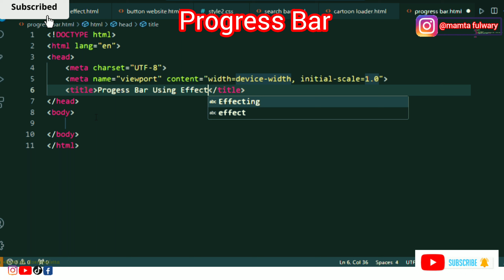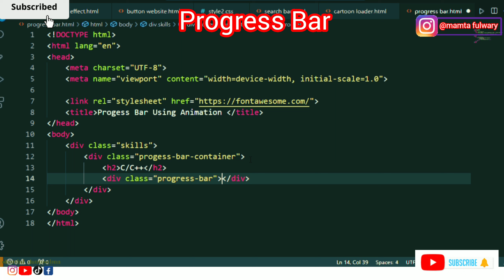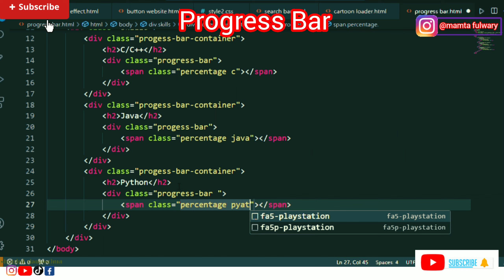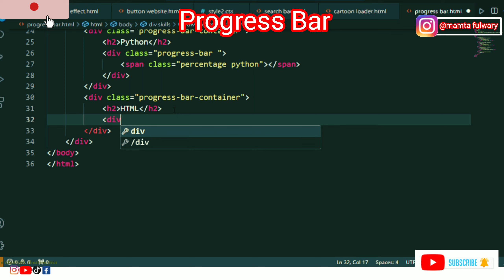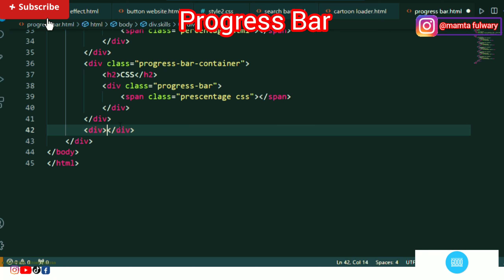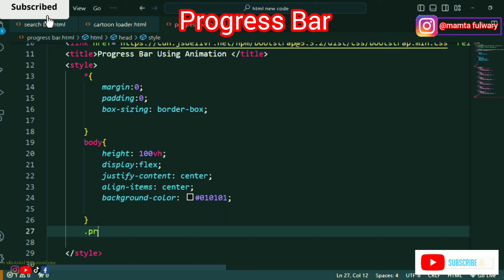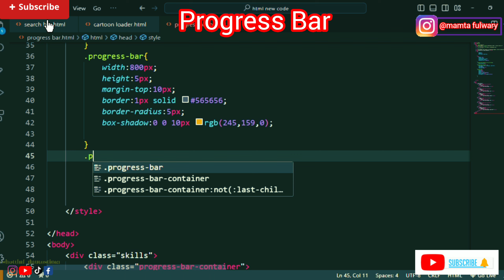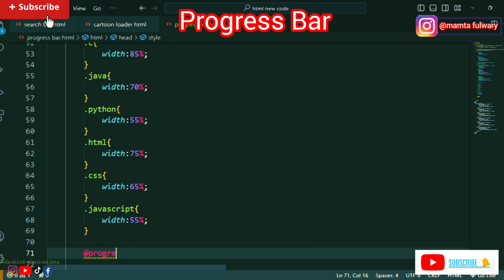Create Engaging Progress Bar inHTML CSS|Step-by-StepTutorial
How to make Progress Bar कैसे बनाए using HTML CSS

progress bar using html
circular progress bar using html and css
circular progress bar using html css and javascript
step progress bar using html and css
how to create a circular progress bar using html css
how to create a progress bar using html and css